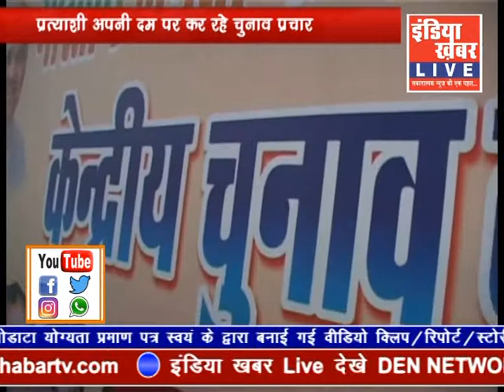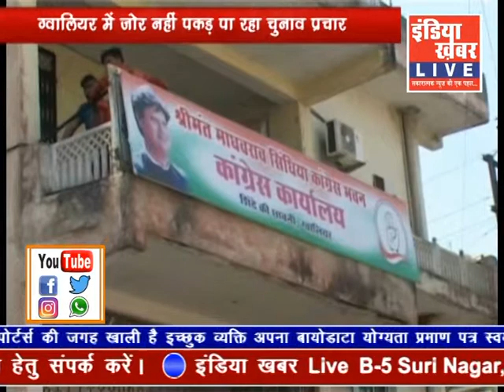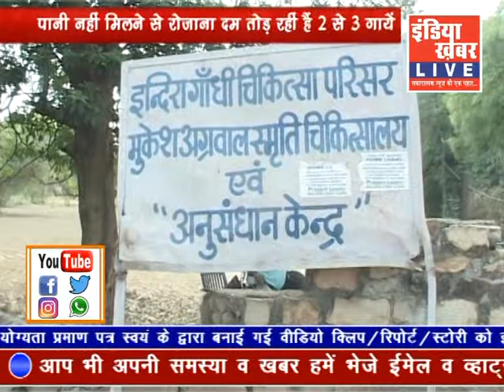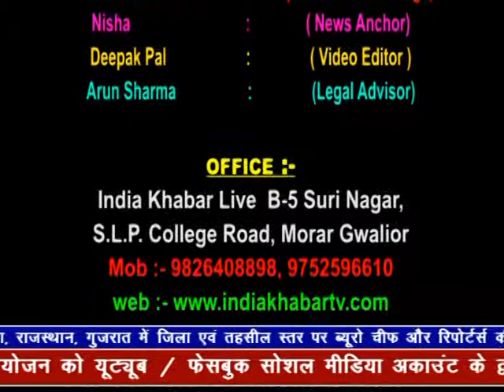indiakhabar Live | 22-04-2019 | IndiaKhabar Live News| इंडिया ख़बर LIVE